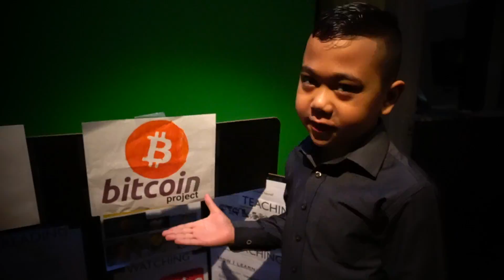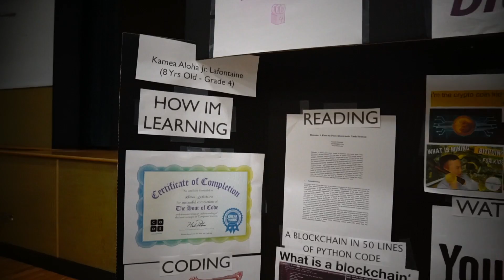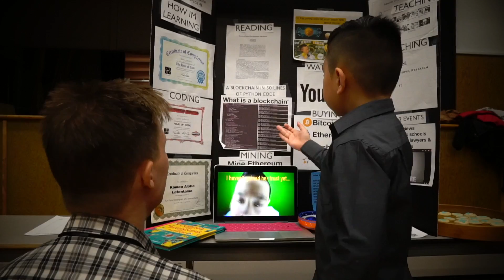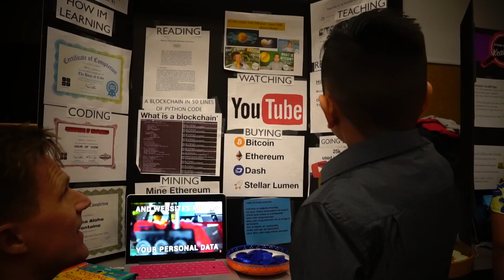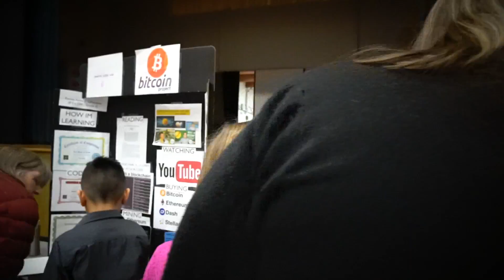My Bitcoin Project... Adults ask me questions!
Kamea Aloha Jr. The "Crypto Coin Kid" explains in simple terms who invented BITCOIN and CRYPTOCURRENCIES as a school project.

In this episode, The CryptoCoin Kid (Kamea Jr.) presents and answers questions from teachers, adults and children.

Please check out his other episodes on his You Tube Channel: "CryptoCoin Kid".

-The CryptoCoin Kid Team